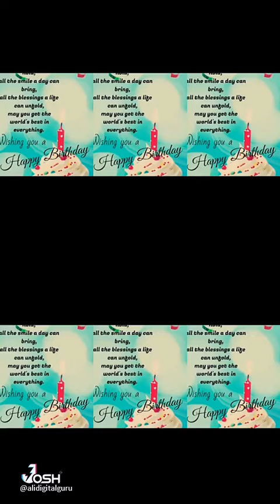🙂Tera Happy Birthday 🎂🎉 | Zyaan Ali Birthday on 4 Nov 2021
Happy Birthday To Zyaan Ali on 4 th November 2021 is Turning 2 Years Old Wish you Happy Birthday To Zyaan Ali .

Imam Hadi 🕌 Channel Video Editors of Travel & Events of Islamic Events ,Shadi Events , Birthday Party Event Video Creator & Editor of YouTube Channel
Video Presented By Imam Hadi Channel.

We are using this Equipment for Make the Video
Buy From Direct Link Store  👇

Zyaan Ali Happy Birthday on 4 th November.

CRT Time : Video Making Time 17:50 pm
Video Uploaded Time : 20:20 PM 2021

Social Media Link :-Facebook Page / Group

ImamHadiChannel For 🌎Travel and Event.

_YouTube Channel_ :- *Imam Hadi Channel
_Topic: Zyaan Ali Happy Birthday To you.
*Plzz Must watch this video* 🎦🎦